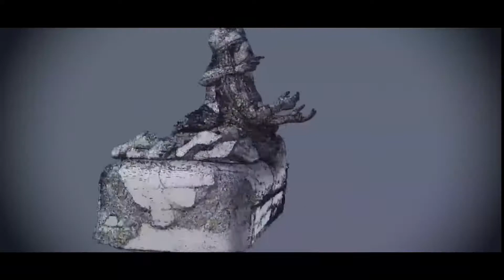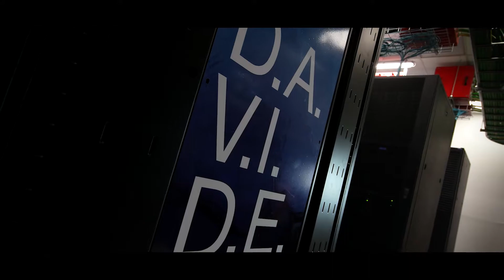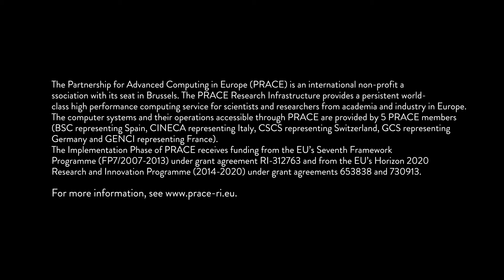E4 D.A.V.I.D.E. SUPERCOMPUTER AT CINECA - ENG - Video Case Study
D.A.V.I.D.E. (Development for an Added Value Infrastructure Designed in Europe) is an Energy Aware Petaflops Class High Performance Cluster based on Power Architecture and coupled with NVIDIA Tesla Pascal GPUs with NVLink. The innovative design of D.A.V.I.D.E. has been developed by E4 Computer Engineering for PRACE*, which has as its ultimate goal to produce a leading edge HPC cluster showing higher performance, reduced power consumption and ease of use. The system is the latest addition to CINECA's Data Center and ranked #18 in Green500 November 2017 list.